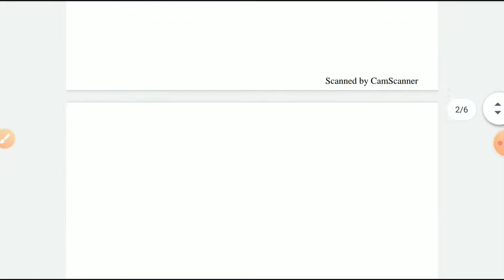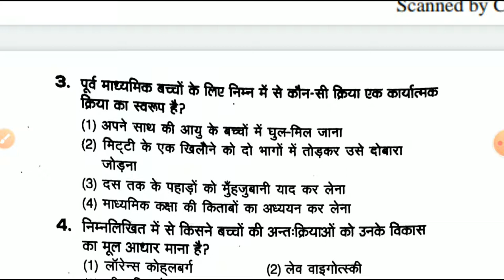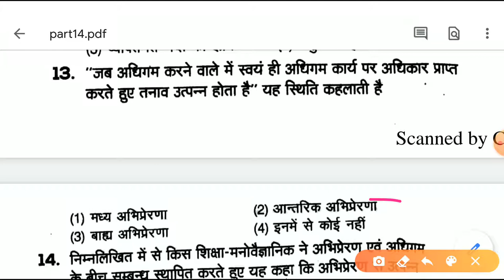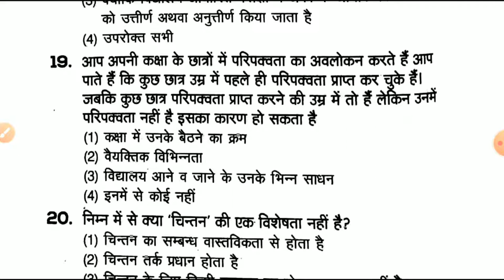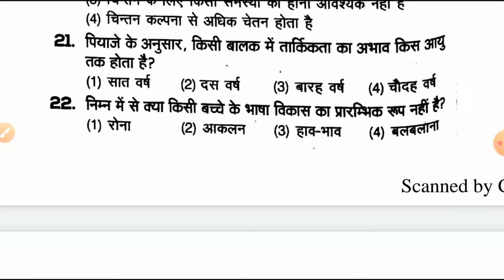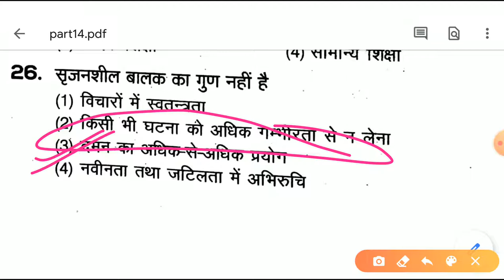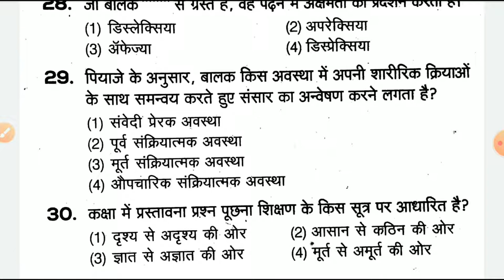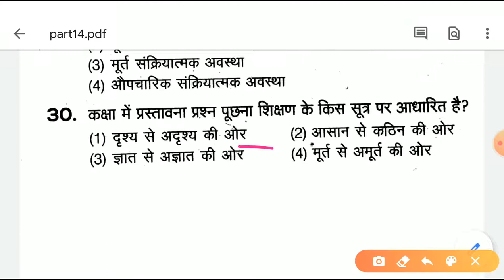के लिए 500 प्रश्नों की महत्वपूर्ण सीरीज़ Part-14